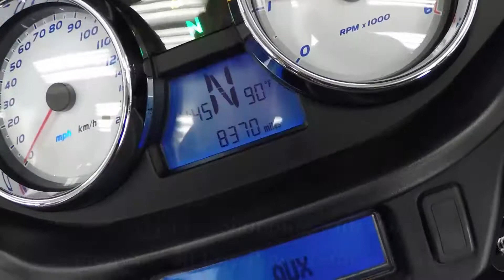2014 Victory Cross Country Tour A4789 @ iMotorsports